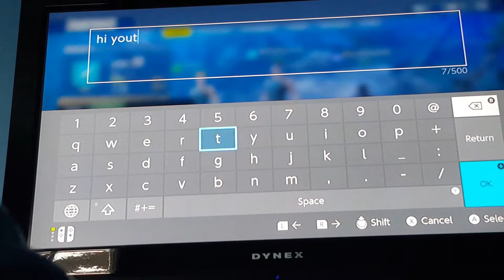Fortnite Episode 1 - Squads - Ft. Cousins!